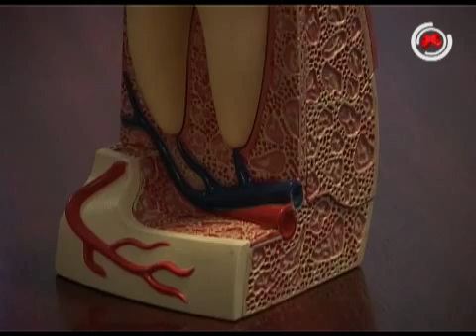2000 de medici dentisti, asteptati la Congresul UNAS